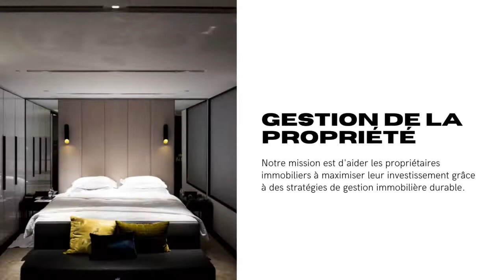Cabinet LEVY - Agence immobilière Tahiti | Moorea | Bora Bora | Polynésie française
Cabinet LEVY | Immobilier PF
🗝 Transaction • Gestion • Location • Immobilier d’entreprise
📍 Tahiti - Moorea - Polynésie Française 🇵🇫